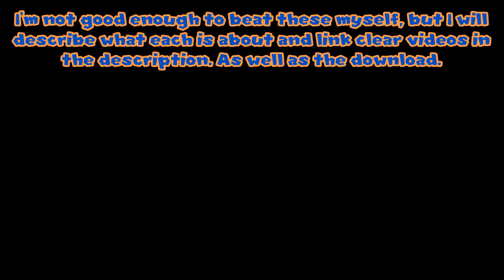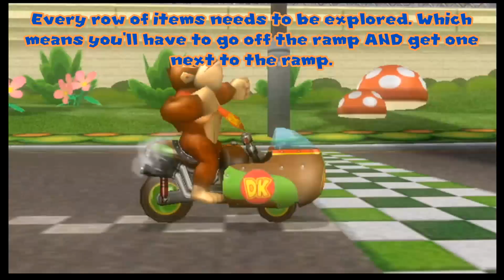Mario Kart Wii - Hard Mission Mode Pack by Atlas and Wexos!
Mario Kart Wii actually has an unused mission mode? Did you know that? Since MrBean35000vr created a cheat code to access it, Wexos and Atlas have been hard at work creating the entirety of level 1!

I really wanted to get this showcase out early since I know a few others will be going out as well. I have another video coming in an hour that I know the views from this will take away from. I'll be promoting that video a lot until I'm satisfied with how it did!

I really wish these missions were easier but I think if I was more experienced I'd enjoy these more than anything in the world. Similar to how I enjoy hard levels in 3D Mario games.

Like my avatar? The Mayro artwork was created by Aku! Go follow him on Twitter!

✮✮✮✪Dev Clear Videos!✪✮✮✮

These aren't official names or anything. Just wanted to make it clear which is which in case you forgot!

✮✮✮✪Music!✪✮✮✮

✮✮✮✪Download!✪✮✮✮

✮✮✮✪Wall of Hyperlinks!✪✮✮✮